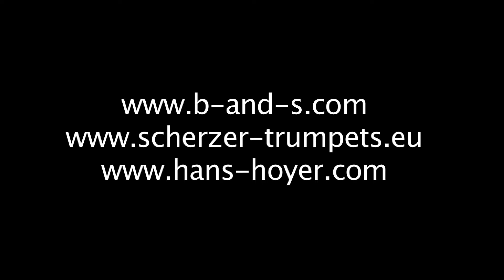Gerhard A. Meinl's Christmas Message 2011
Christmas Message 2011